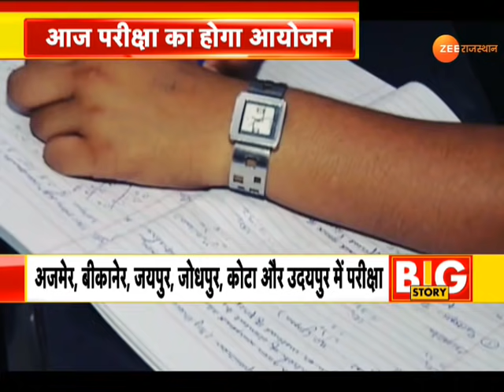देश के 202 शहरों में NEET परीक्षा का आयोजन। Operation NEET । NEET Exam latest News। NEET UG 2021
एनटीए की ओर से देश की सबसे बड़ी मेडिकल प्रवेश परीक्षा नीट यूजी-2021 का आयोजन आज, पेन पेपर मोड पर आयोजित यह परीक्षा दोपहर 2 से शाम 5 बजे तक होगी, देश के 202 शहरों में आयोजित इस प्रवेश परीक्षा में देश-विदेश से लगभग 16 लाख अभ्यर्थी शामिल होंगे, राजस्थान में अजमेर, बीकानेर, जयपुर, जोधपुर, कोटा और उदयपुर में ये परीक्षा आयोजित हो रही है, राजस्थान में 269 सेंटर्स पर ये परीक्षा आयोजित होगी